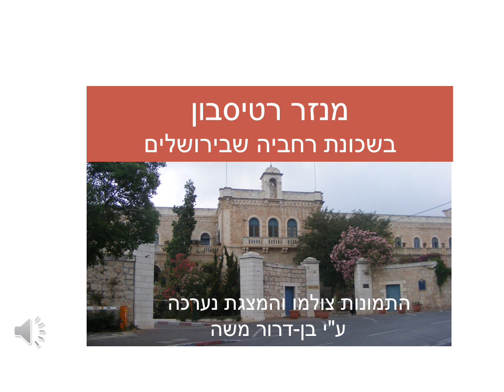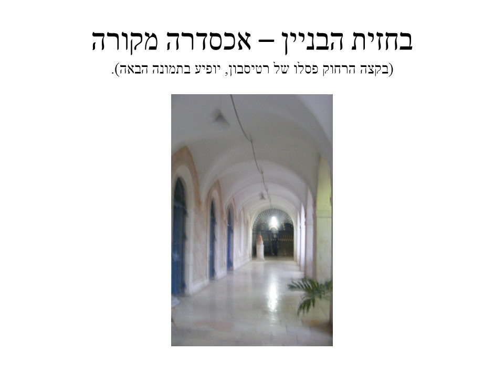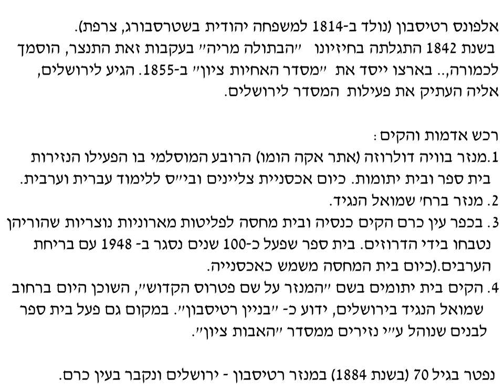מתחם רטיסבון (נקודת חן נוצרית בלב שכונת רחביה היהודית ליד בניין המוסדות הלאומיים)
בניין מדהים ביופיו, מבנה שנבנה כמנזר,שימש כמפקדה אוסטרית במלחמת העולם הראשונה (תקופה עות'מנית), התגוררו בה אנשי גדוד עבודה יהודי, מקלט ליהודים בתקופת פרעות תרפ"ט, בה התגוררו ילדי גוש עציון במלחמת השחרור.